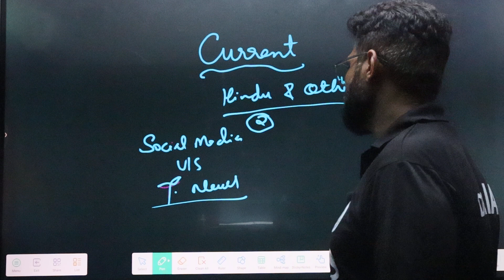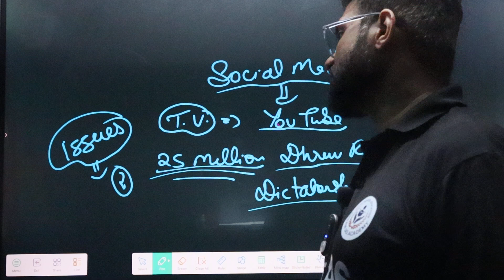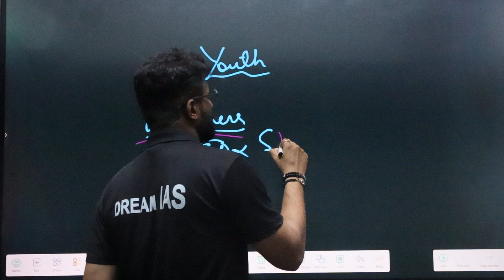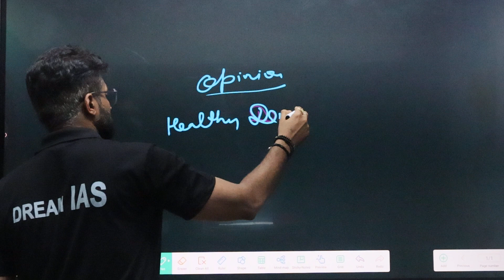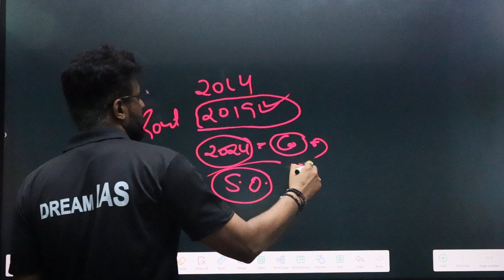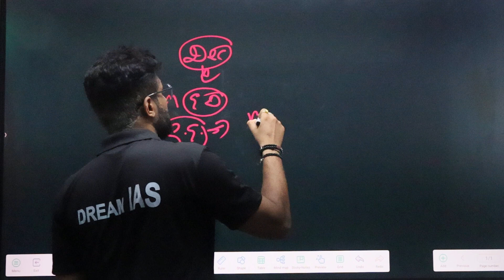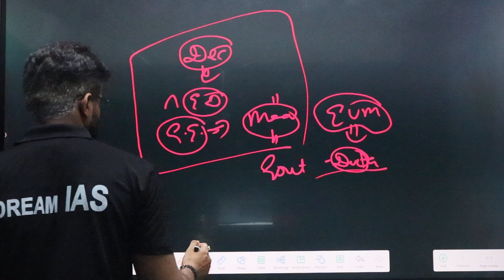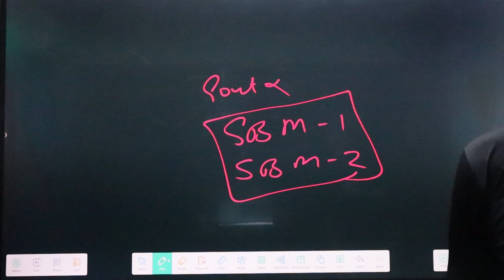Social Media VS Media